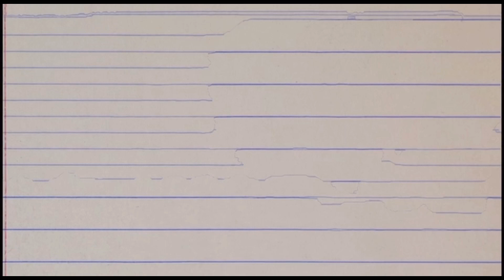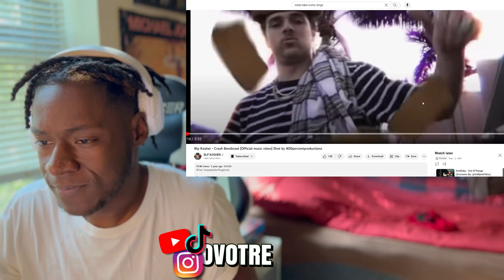BRO HOW!?🤯🔥 | Blp Kosher - Crash Bandicoot | Trey Reacts